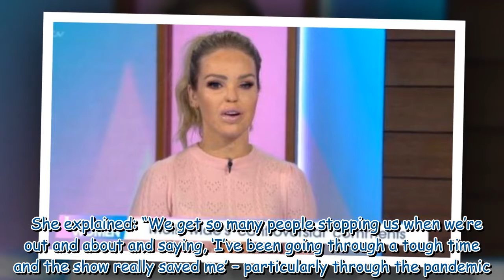'Everyone's different' Loose Women hosts break silence on behind-the-scenes rift rumours